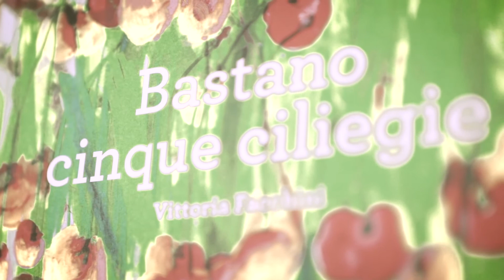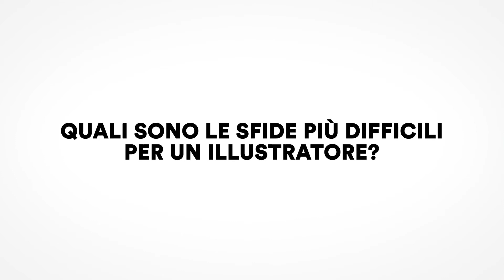DI-SEGNI e DI PAROLE | Vittoria Facchini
XX Settimana della Lingua Italiana nel Mondo 🇮🇹

Ad un’altra vincitrice del Premio Andersen come migliore illustratrice dell’anno, nel 2006, nonché illustratrice rappresentante dell’Italia al Salone del Libro di Parigi del 2002, è affidata la parola Segno: sarà Vittoria Facchini a declinare per immagini questo crogiolo di simboli e rimandi, mettendo tutta la sua creatività ed esperienza, che l’hanno resa tra le “matite” più apprezzate nella letteratura d’infanzia italiana ed europea, al servizio di una parola capace di custodire e dischiudere infiniti orizzonti di senso.

L'iniziativa è promossa dal Centro per il libro e la lettura con l'Università degli Studi di Padova, nell'ambito de IlMaggioDeiLibri.

Ministero degli Affari Esteri e della Cooperazione Internazionale MiBACT